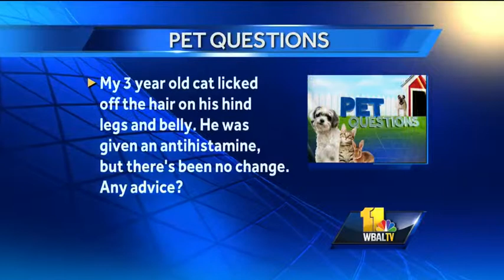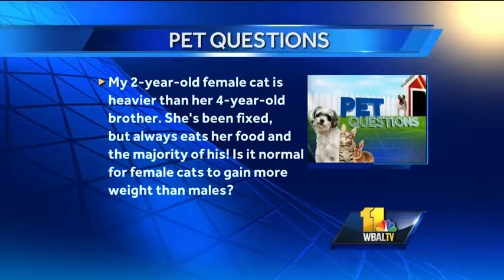Oct. 3: Dr. Kim answers cat questions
Dr. Kim Hammond from Falls Road Animal Hospital answers cat-related questions about how to stop a cat from licking off some of its hair, the next avenue for treatment of a cat peeing outside the box after the first failed, and if it's normal for som